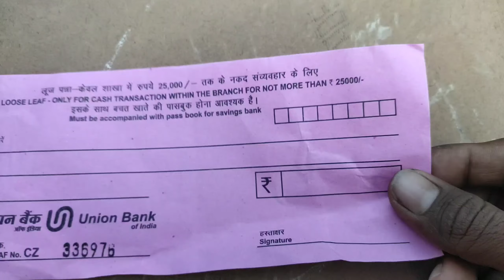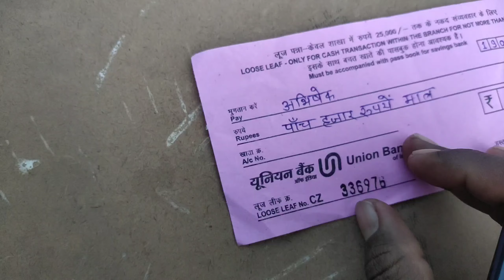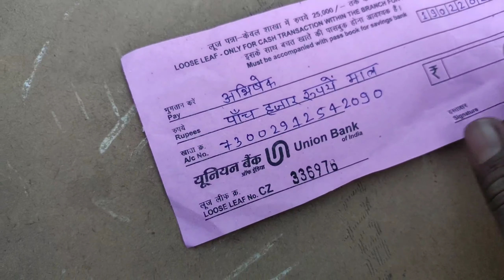Union Bank का Cash Withdrawal form कैसे भरे? || How To Fill Union Bank Cash Withdrawal Form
How To Fill Union Bank Cash Withdrawal Form ?

how to withdraw money from union bank
how to withdraw money from bank using slip
union bank atm cash withdrawal limit
minimum cash withdrawal from union bank atm
union bank cash withdrawal limit
what is the limit of cash withdrawal from atm per day
how much amount can be withdrawn from union bank atm per day
how much money can i withdraw from union bank atm
union bank cash withdrawal form
how to fill union bank withdrawal slip
how much can you withdraw from union bank atm
how much money can i withdraw from union bank
how much money can be withdrawn from union bank atm in a day
maximum cash withdrawal from union bank of india atm
union bank atm cash withdrawal charges
how to withdraw from union bank
union bank cash withdrawal from
union bank atm cash withdrawal limit per day
union bank cash out refinance
how much money we can withdraw from union bank atm